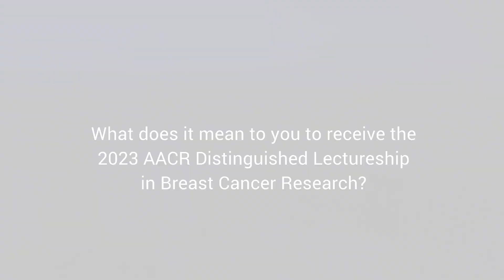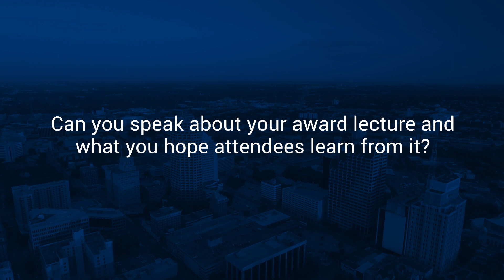Dr. Polyak Honored With 2023 AACR Distinguished Lectureship in Breast Cancer Research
Kornelia Polyak, MD, PhD, FAACR, has been named the recipient of the 2023 American Association for Cancer Research (AACR) Distinguished Lectureship in Breast Cancer Research. In this video, Dr. Polyack speaks about what the lectureship means to her.

The lectureship is in recognition of her “pioneering research involving the investigation of the role of the tumor microenvironment and intratumoral heterogeneity in tumor evolution, which has led to major advances in our understanding of breast tumorigenesis,” according to an announcement from AACR. This award was established to “recognize outstanding science that has inspired, or has the potential to inspire, new perspectives on the etiology, diagnosis, treatment, or prevention of breast cancer,” AACR officials said in the announcement.

Dr. Polyak is a professor of medicine at Harvard Medical School and the Dana-Farber Cancer Institute who is “revered for being one of the leading basic and translational scientists in breast cancer research,” the announcement states. “She has been and continues to be a pioneer in the study of tumors as an ecosystem, emphasizing the importance of the tumor microenvironment in disease progression and therapeutic resistance. Notably, she was the first to comprehensively profile the cell types that constitute normal, precancerous, and cancerous breast tissue.”

In addition, Dr. Polyak proposed that the loss of normal myoepithelium may promote progression from ductal carcinoma in situ (DCIS) to invasive breast cancer. She also demonstrated that the active immune microenvironment of DCIS becomes immunosuppressed during the progression to invasive cancer.

Dr. Polyak’s early work was “dedicated to understanding intratumoral heterogeneity led her to be one of the first to characterize CD24+ luminal and CD44+ stem cell-like breast cancer cells, highlighting the necessity of reconciling the cancer stem cell hypothesis with the clonal evolution model,” according to the announcement. “She published the first study assessing cellular genetic diversity in breast carcinomas using ecological and mathematical approaches and subsequently developed specific-to-allele PCR-FISH (STAR-FISH), a technique that allows for the detection of mutations at the single-cell level in intact tissue samples.”

In addition, Dr. Polyak’s lab identified the JAK2/STAT3 pathway as a dependency in triple-negative breast carcinomas, described BET bromodomain inhibitors as new therapeutic agents in triple-negative breast cancer, and characterized treatment resistance mechanisms.

Visit cancernursingtoday.com for more oncology nursing news.